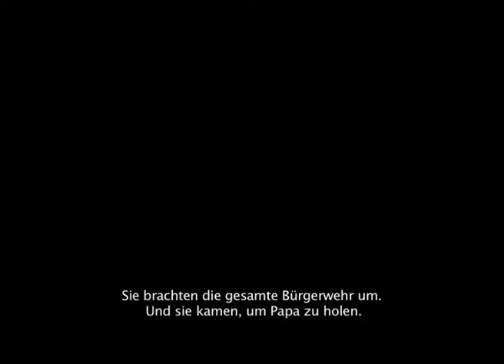El Naufragi Urbà - DAS URBANE SCHEITERN.mov